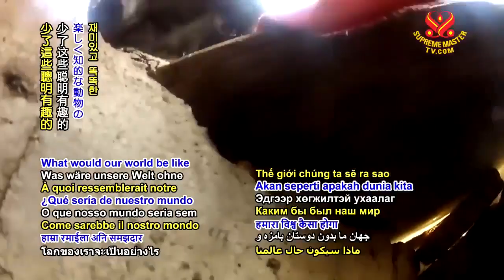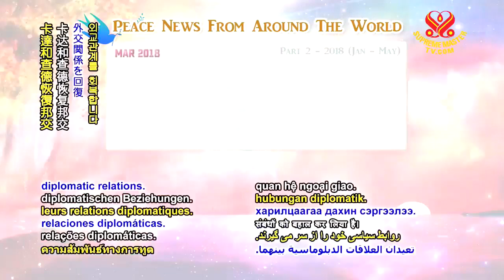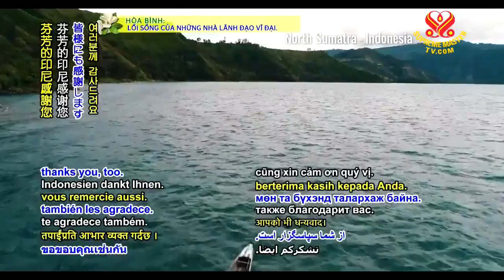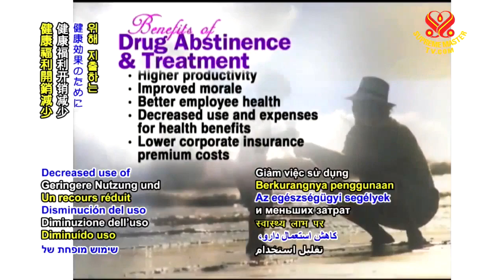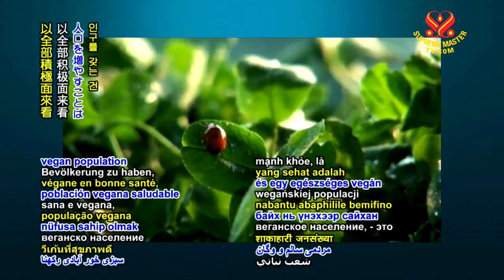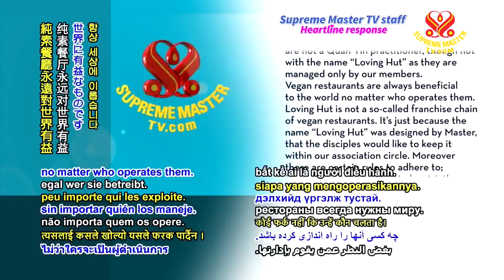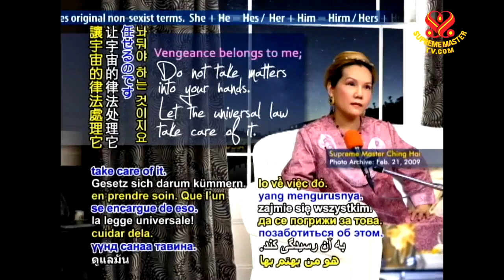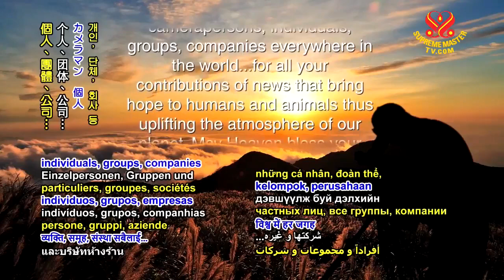Supreme Master Television Live Stream 2018 09 10 .